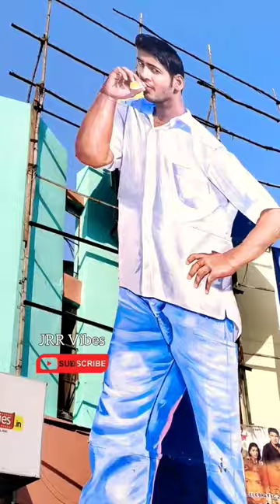okkadu movie re release response 🔥